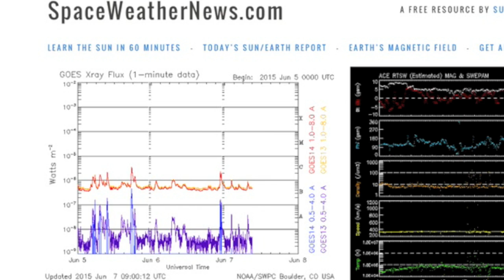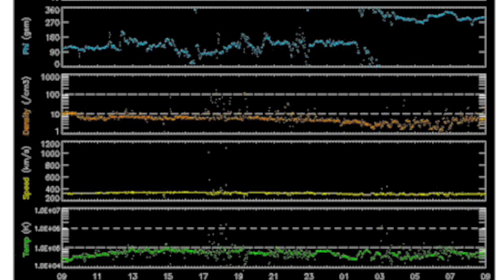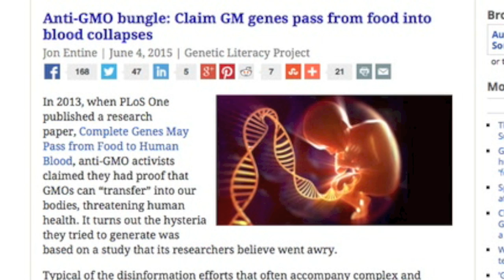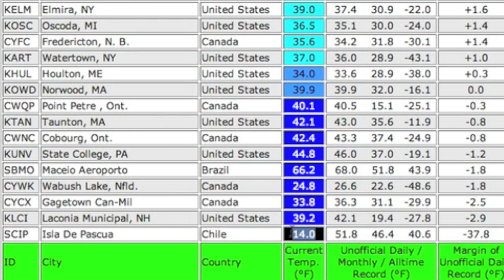Space Weather, Earth Weather, GMOs | S0 News June 7, 2015